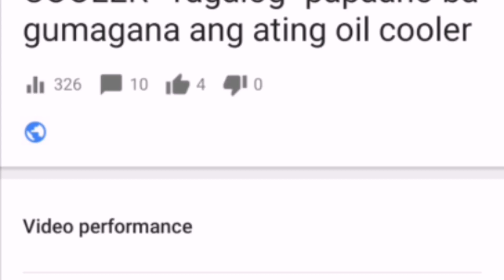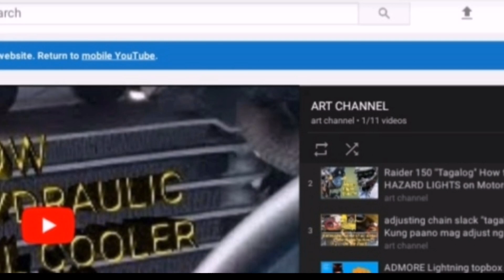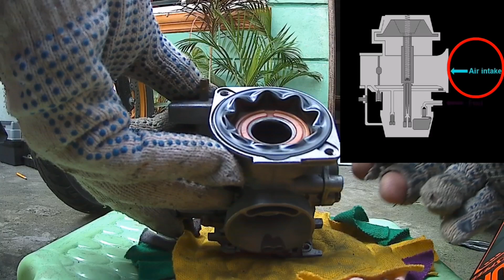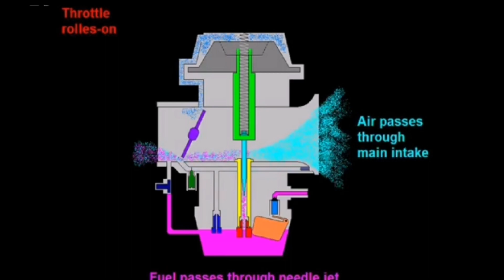SUZUKI RAIDER 150 |CARB CLEANING" TAGALOG "EXTERNAL/INTERNAL CLEANING and assembling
DIY TUTORIAL RAIDER 150 CARB CLEANING EXTERNAL/INTERNAL."TIPS" HOW ARE CARBURATOR WORKS?SA MGA NAGNANAIS NA MGA KA RAIDER NATIN.ITO ANG MGA KAALAMAN NA"DAPAT"TANDAAN UPANG MAKAKATULONG KUNG PAPANO GUMAGANA ANG ATING KARBURADOR.